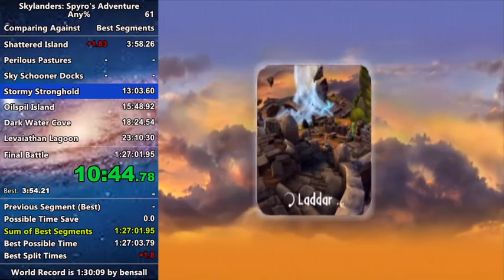[FORMER WR] Skylanders: Spyro's Adventure Any% in 1:29:58 I DID ITTTTTT!!!!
good run but with that horrible kaos fight. but i dont care i got the 1:29. i will be doing giants after this.